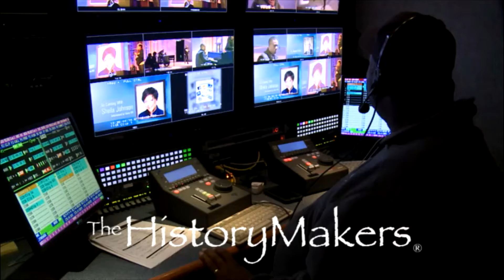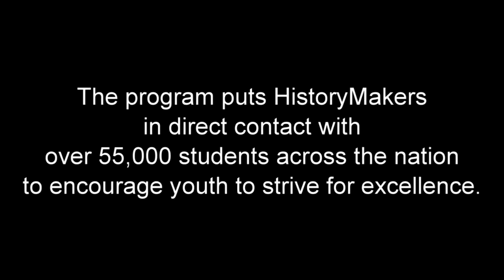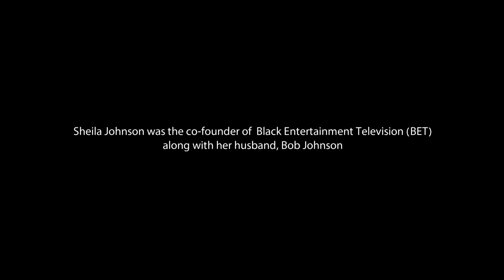The HistoryMakers Year 2015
The HistoryMakers Year in Review—2015 was a year that saw the organization traveling to Austin, Boston, Memphis, Lansing, Michigan, Houston, Philadelphia and San Francisco to host regional receptions for the HistoryMakers. We were also invited to present at Yale University where Yale graduate HistoryMakers were honored in a reception and helped to launch a three-year relationship between Yale and The HistoryMakers. In terms of K-12 outreach, The HistoryMakers held its sixth Back To School With The HistoryMakers program where almost 400 HistoryMakers shared their stories with students at 200 schools throughout the nation. The national winners of The HistoryMakers Digital Archive Contest were flown to Philadelphia for a luncheon held in their honor. The year ended with An Evening With Sheila Johnson at the Art Institute of Chicago. Only fourteen HistoryMakers were added to The HistoryMakers archives. In addition to behind-the-scenes footage, the program included a performance by the legendary George Duke, provided courtesy of Berklee College of Music.  It was followed by a screening of An Evening With Sheila Johnson.